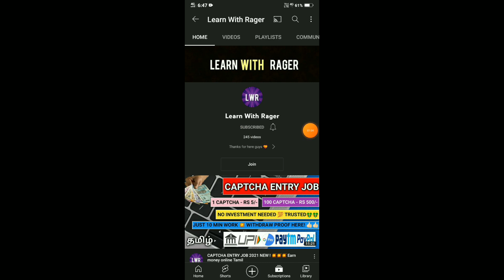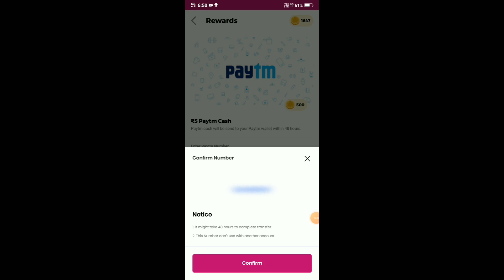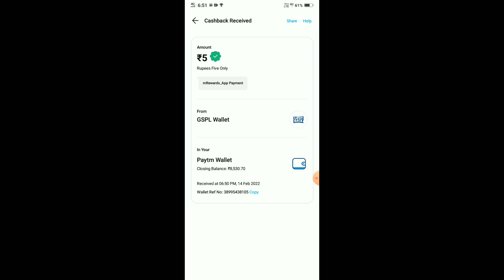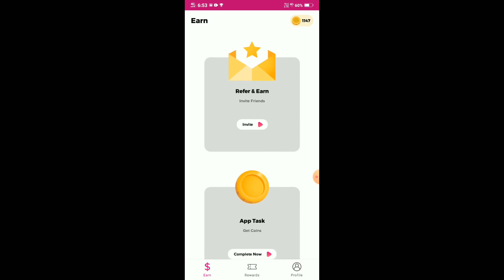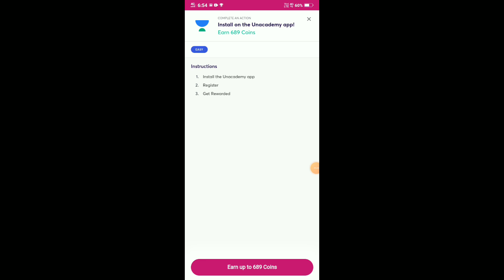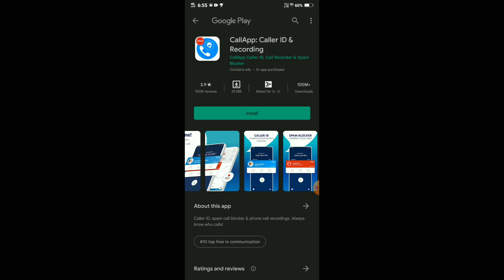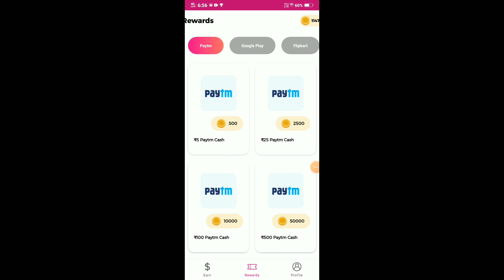⚡Play & Earn Paytm Cash Instant App Tamil 2022 Today | Money Earning Apps Tamil Today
Hello I this video I gonna tell you how to earn money in tamil no investment needed
( Watching videos ads earn real money in tamil 2021 )
₹ How to earn 1000₹ ( Indian rupees ) per day from online
this is best app for paytm cash earning app in tamil 2021

                                        (Or)
☘ Search ➺ Learn With Rager (In Telegram )

☘ Refer Code - " No Need "  🚀💥
join and find today money earning app no investment
🎉enjoy ₹ free for registration bonus
Admin communities 💓
➺ Whatsapp - Null ( spin_and_earn_app )
➺ FaceBook - Null ( today_new_earning_apps )
Business Talks 🎀
🔷🔷🔹Queries solved🔸🔶🔶